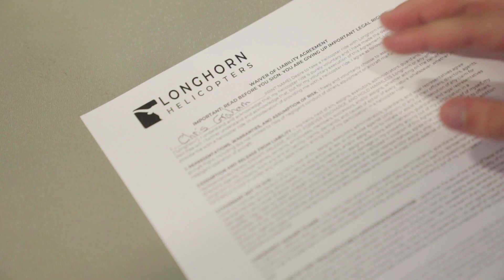HE FINALLY GOT TO RIDE A HELICOPTER! - Dallas, Texas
Our friends at Good News Cup have a mobile coffee truck, which supports kids in Guatemala with school and water.

While in Dallas, TX, they graciously invited us for a helicopter ride around the city... we couldn't pass up the offer.  Especially because it was our teammate Chris' first time up in one!

We are traveling the country in an RV to discover purposeful stories.

Welcome to The Traveling Good.